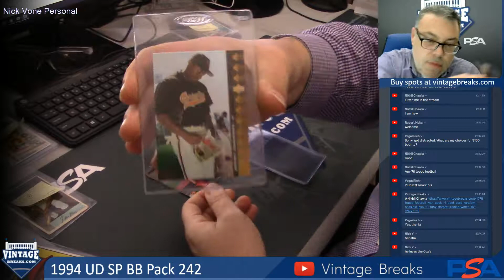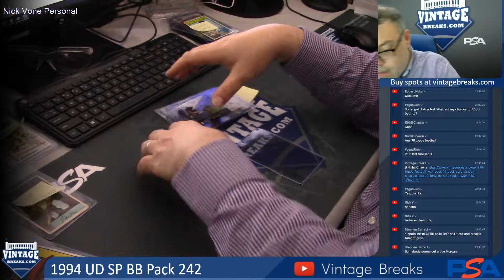07-16-19 1994 UD SP Baseball Pack 242 Break Opening Video